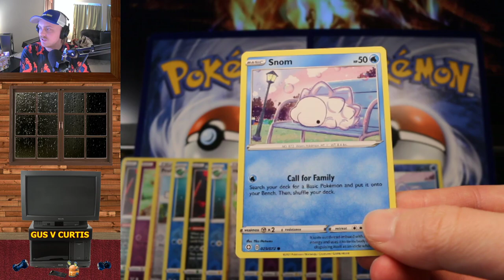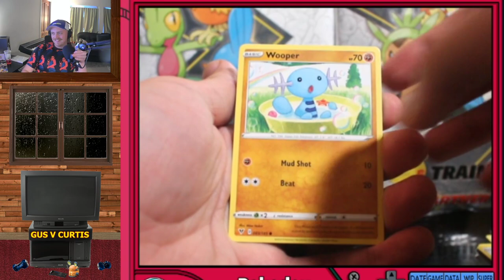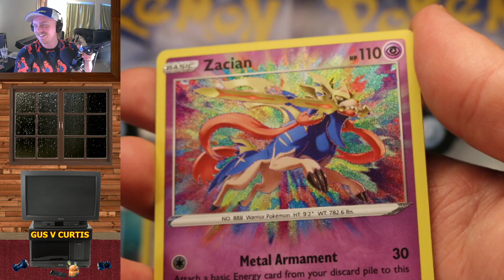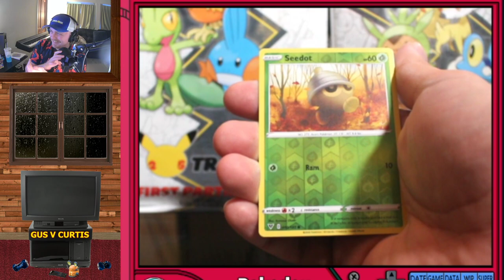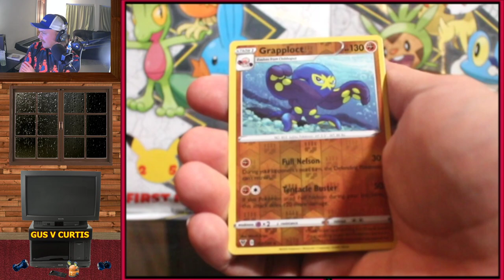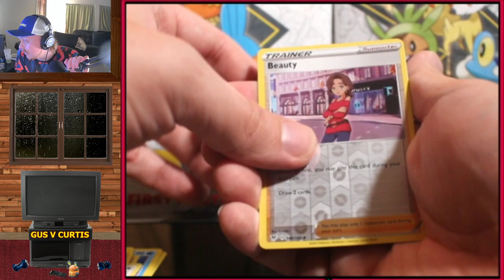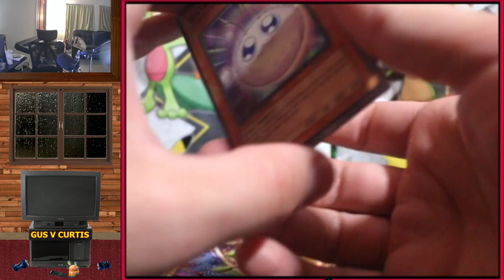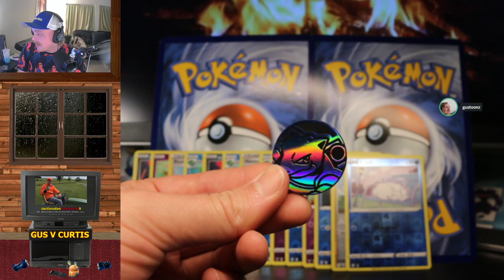pt1 POKEMON PACK V PACK w/ CURTIS ROBERT - giving away all codes (Sep 16th 2021)